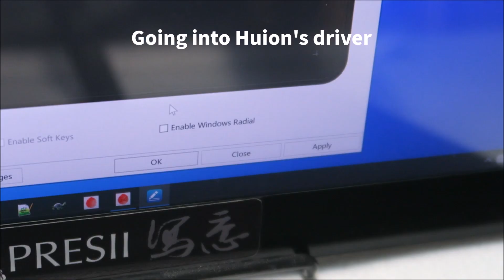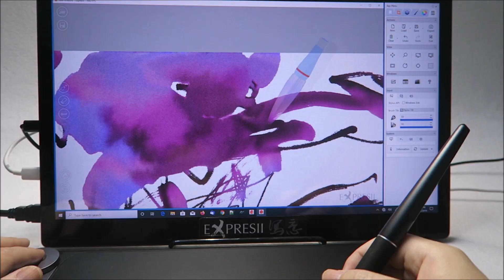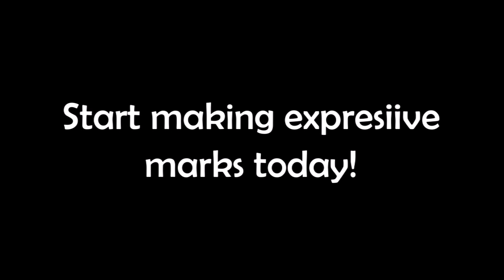Testing Huion Q620M tablet Dial with Expresii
Huion Q620M tablet has a Dial that can act like a Surface Dial. Let's try that! Enjoy the fun with dial and the natural flows of Expresii. Enjoy expressive marks made with a virtual brush that you control with pressure and tilt. Full review